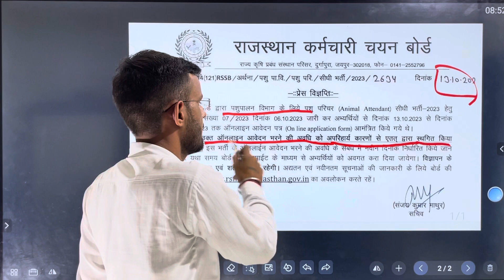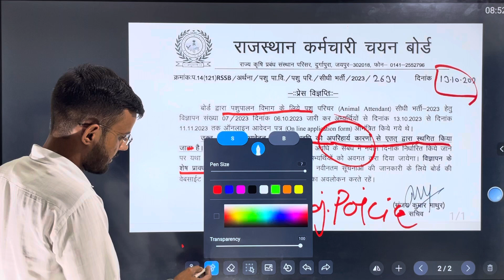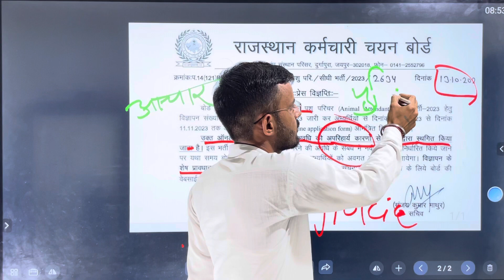Pashu Parichar Bharti 2023 Postpond |Rajasthan Police Physical भी नहीं होगा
आखिर क्यों हुए Pashu Parichar के आवदेन स्थगित ? Rajasthan Police Physical भी नहीं होगा

key Words.

__________________SUBSCRIBE ________________